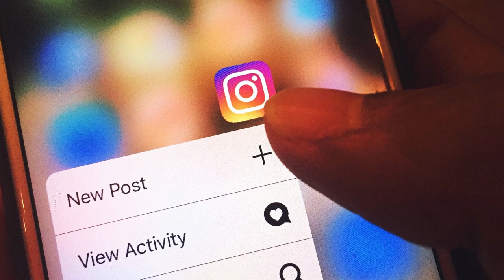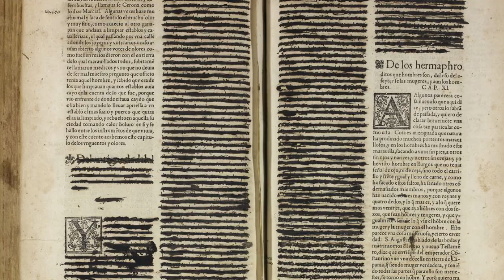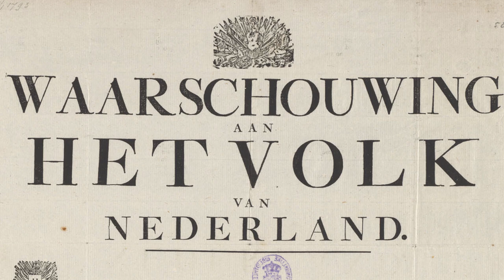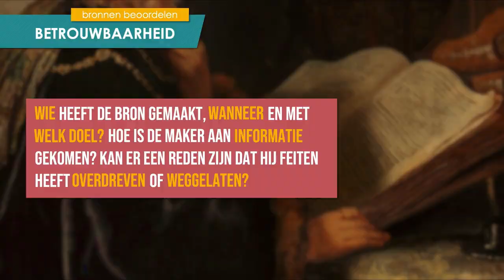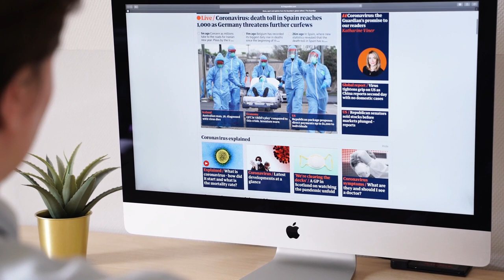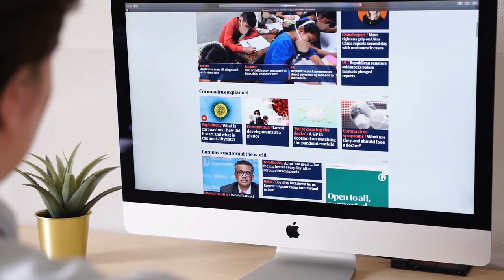De basis - Hoe werk je met historische bronnen?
Hoe komen we eigenlijk aan onze kennis over het verleden? Op basis waarvan kunnen we betrouwbare uitspraken over het verleden doen? Kennis over het verleden is afkomstig uit de restanten ervan. Zonder tijdmachine zijn die resten (ook wel: bronnen) de enige manier om vragen over het verleden te beantwoorden. Maar daarvoor bestaan wel voorwaarden en afspraken. Daarover leer je in deze video!

0:00 Inleiding: wat zijn bronnen?
1:12 Wat je kunt doen met bronnen
2:06 Hoe geschiedschrijving werkt
2:47 Bronnen contextualiseren
3:24 De maker van de bron
4:28 Het perspectief van de bron
5:05 Het doel van de bron
5:32 Bronnen beoordelen
5:45 Bruikbaarheid
6:15 Betrouwbaarheid
6:37 Representativiteit
7:21 Samenvatting